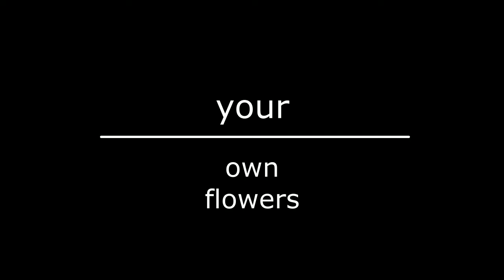Highgrove Aderely Edge